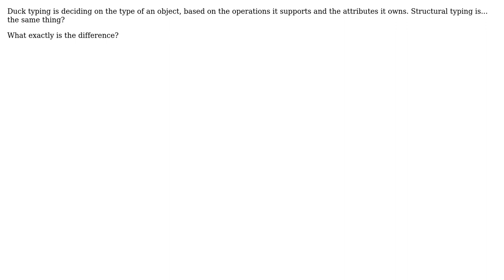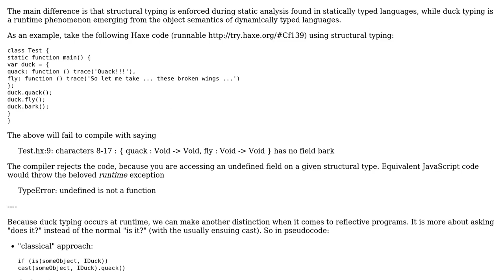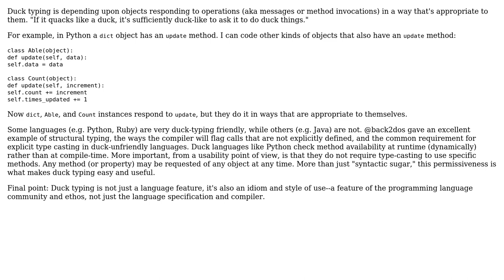Software Engineering: Is there a difference between duck typing and structural typing?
With thanks & praise to God, and with thanks to the many people who have made this project possible! | Content (except music & images) licensed under CC BY-SA | Music | Images & others | With thanks to user Jonathan Eunice user gnat user back2dos user Aviv Cohn and the Stack Exchange Network Trademarks are property of their respective owners. You are responsible for your own actions.